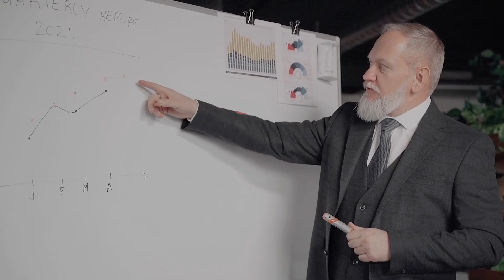BEYAZ SAÇLARI SİYAHLAŞTIRMAK MÜMKÜN MÜ?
Neden saçlarımız beyazlar ?
Nasıl Beyazlar ?
Saçları tekrar siyahlaştırmak mümkün mü ?
Beyaz saçlar nasıl engellenir

HABERLER GÜNDEM HABERLERİ

Beyazlayan saçların eski rengine dönmesi mümkün mü?

Saçların beyazlamaya başlaması doğal yaşlanma sürecinin bir parçası ama ne kadar doğal olursa olsun beyaz saçlar bizi mutsuz edebiliyor. Yapılan yeni bir araştırma ise beyazlayan saçlarından mustarip olanların yüzünü güldürecek. Araştırmaya göre beyazlayan saçların eski rengine dönebilmesi mümkün!

Yaşlandıkça, saçımızın orijinal rengi rengini kaybedip grileşiyor. Bunun nedeni melanin adı verilen pigmentin kaybı. Ancak yapılan araştırmalar saçlardaki grileşme sürecinin en azından geçici olarak geri alınabileceğini ortaya koyuyor.
“Stresten saçlarım bembeyaz oldu, üzüntüden bir gecede saçlarım ağardı” diyen insanlara hepimiz şahit olmuşuzdur. Doğal yaşlanma süreci ve genetiğimizin etkisi ile 30'lu yaşlarımızdan itibaren saçlarımız beyazlamaya başlıyor. Ancak bu süreçte stresin de saçların beyazlamasında etkili olduğu düşünülüyor ve bu konuda pek çok araştırma yapılıyor.
Bu araştırmalardan biri de Amerika Birleşik Devletleri’ndeki Columbia Üniversitesi tarafından yapıldı ve beyazlayan saçların boyamadan eski doğal rengine dönmesinin mümkün olduğu ortaya koyuldu. "Doğal yeniden pigmentasyon" kanıtı bulmak için yapılan bu çalışmada araştırmacılar, saçların beyazlamasının stres ve yaş ile bağlantısını bulabilmek için bir bilgisayar modeli oluşturdu.
Araştırma kapsamında öncelikli olarak herhangi bir saç telinin belli bir dönemde gri mi, beyaz mı yoksa renkli mi olduğunu gösteren 323 protein belirlendi. 7 kadın ve 7 erkekten oluşan katılımcıların orijinal saçları çalışma kapsamında analiz edildi